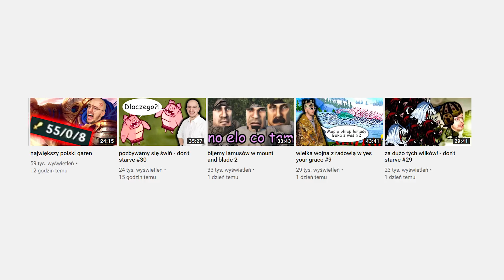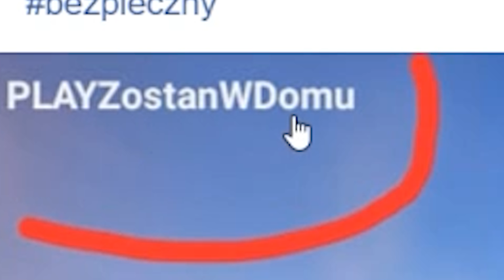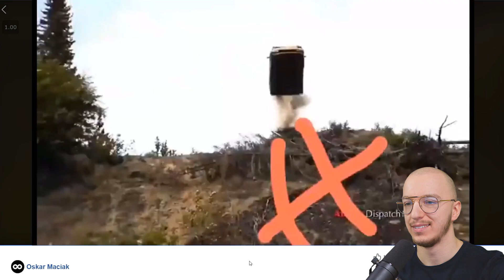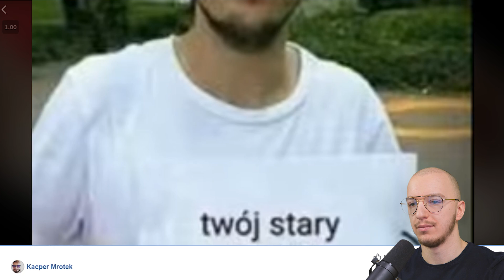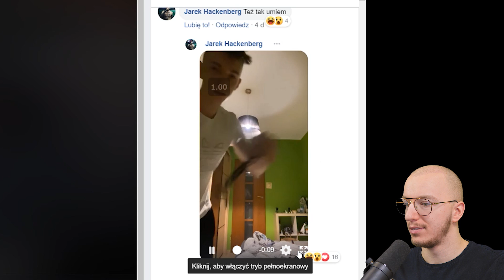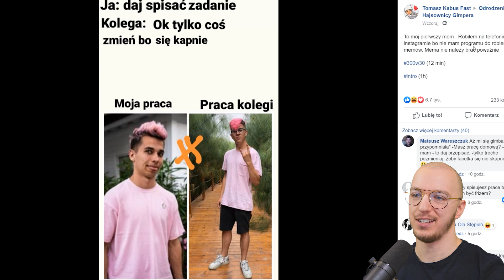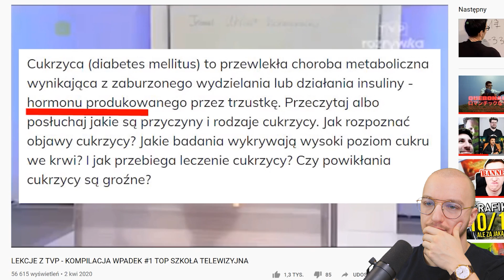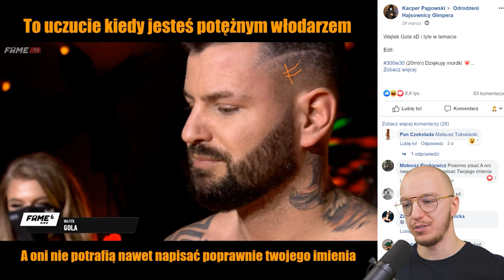najlepsze memy z fame mma 6